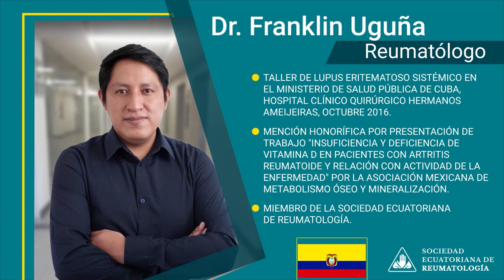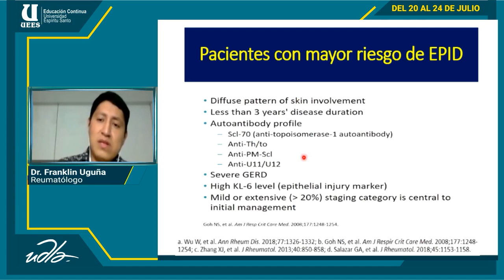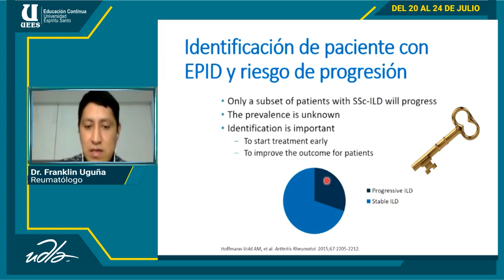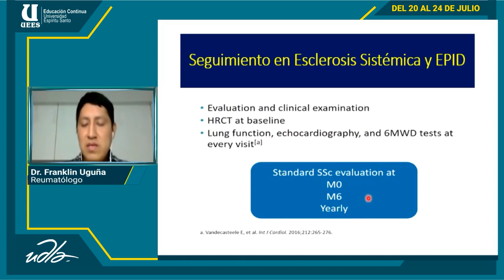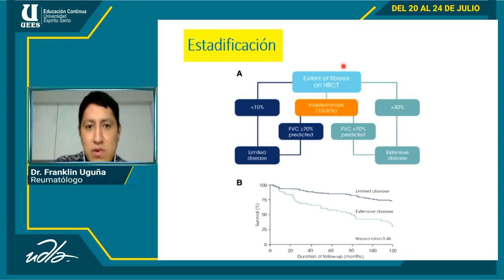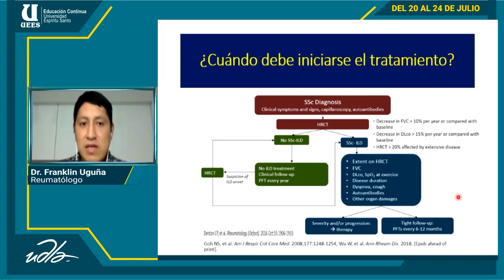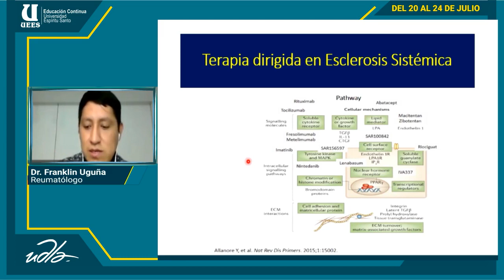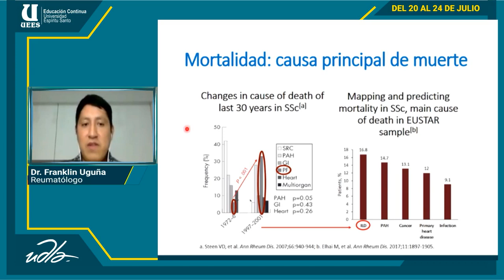Tema: Compromiso pulmonar de la Esclerodermia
Congreso Ecuatoriano de Reumatología
Expositor: Dr. Franklin Uguña